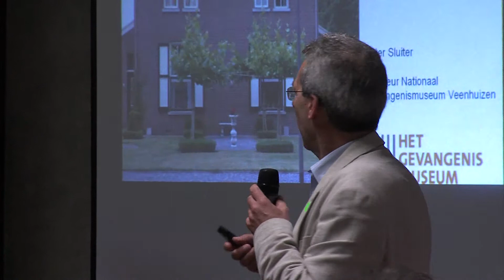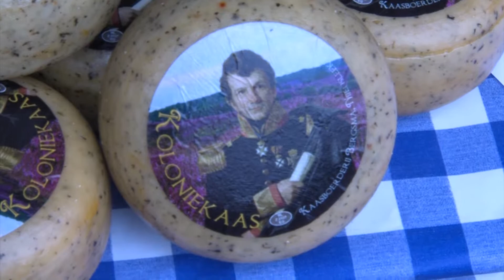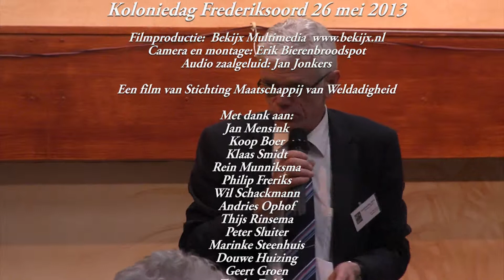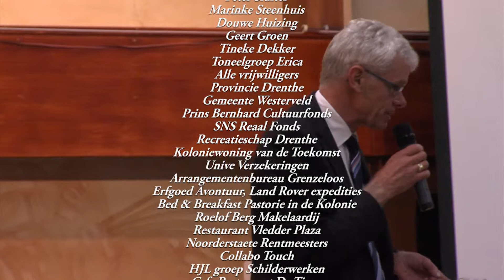Film Koloniedag Frederiksoord 2013 korte versie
| De lange versie van 39 minuten | Zowel de organisatie als de partners van de Koloniedag 2013 kijken terug op een bijzonder geslaagd evenement. Het thema 'bewoningsgeschiedenis in kaart' was het motief van deze dag. In dit kader werd de Multi Touch tafel in gebruik genomen waarop nu iedere kolonistennazaat de precieze woonlocatie van zijn voorouders kan terugvinden. Na een zeer beeldende voordracht over de zoektocht naar zijn roots in de koloniën, onthulde kolonieambassadeur Philip Freriks de 'tafel' waarop ook hij zonder veel moeite de plek van het huisje waar zijn voorouders gewoond hebben terugvond. Er was veel belangstelling voor dit onthullingsmoment, maar ook voor de tafel zelf. Belangstellenden met stambomen in de hand stroomden toe om het ontbrekende puzzelstukje in hun zoektocht naar het verleden te vinden.

Niet minder belangstelling was er voor de verschillende lezingen, de toneelvoorstellingen en de diverse activiteiten in en rond Museum de Koloniehof. De informatiestands van onderzoeker Thijs Rinsema en auteur Wil Schackman, die op deze dag zijn nieuwe boek 'De bedelaarskolonie presenteerde, waren voordurend druk bezet. Bijzonder was het meermalige optreden van het Landloperskoor van het Gevangenismuseum Veenhuizen. Dit was met de boevenbus gekomen die deze dag, samen met de paardentram en electrische tram werd ingezet om de bezoekers door het gebied te leiden. Dat kon ook lopend: de gidsen van het Museum waren voortdurend op stap met groepjes geïnteresseerden. De dag werd afgesloten met een goedbezochte talkshow onder leiding van RTV-presentator Andries Ophof die een mooi gesprek op gang bracht tussen Thijs Rinsema, Philip Freriks en Wil Schackmann.